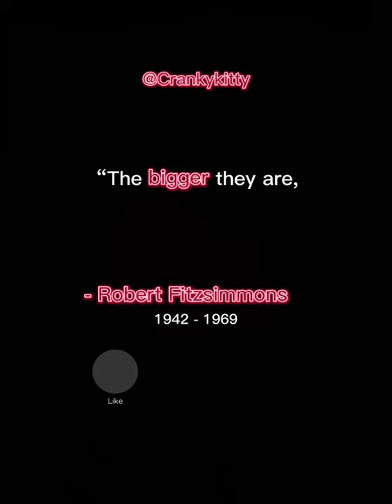The bigger they are, the harder they fall. @Crankykitty 2023